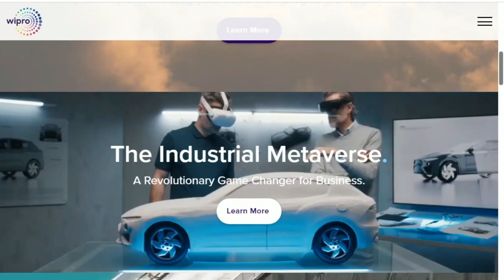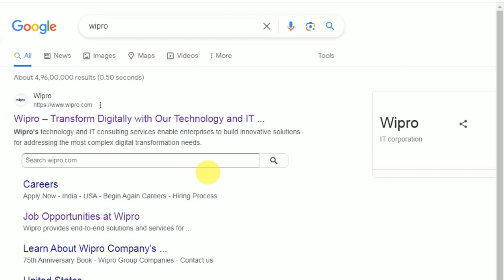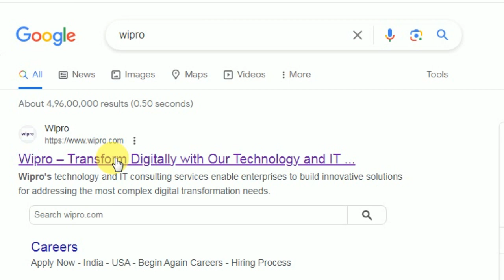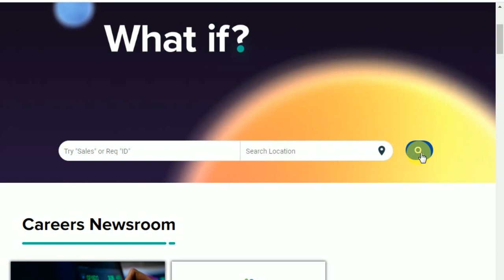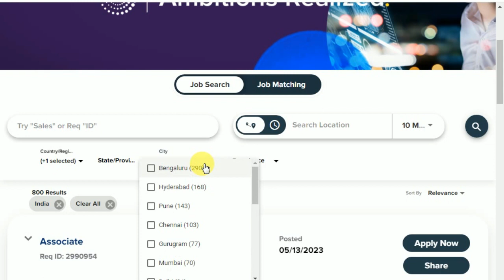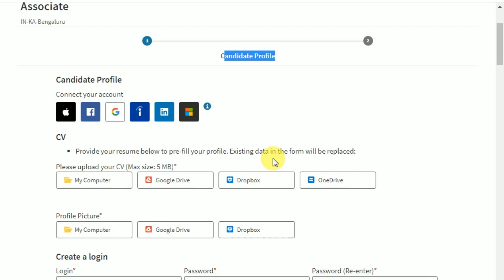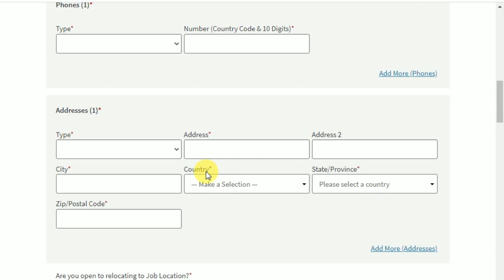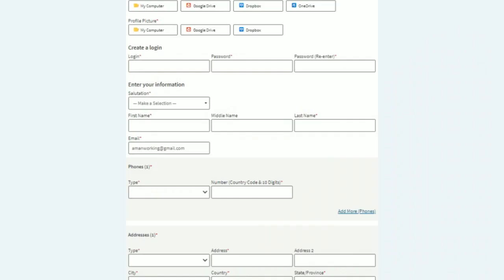Wipro Job Apply 2023 | Wipro Recruitment 2023 Freshers | Work From Home | New Job 2023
in This Video i Am Gonna Tell You Wipro Job Apply 2023 | Wipro Recruitment 2023 Freshers | Work From Home | New Job 2023

Topics Covered in the Video:
wipro job apply
wipro 2023 recruitment
how to apply wipro company job
wipro company me job kaise paye
wipro company job qualification
wipro jobs for freshers 2023
wipro jobs in hyderabad 2023
wipro jobs for freshers 2023 in tamil
wipro job vacancy